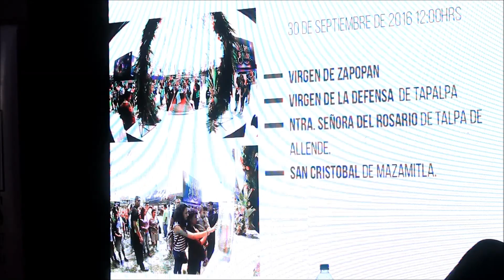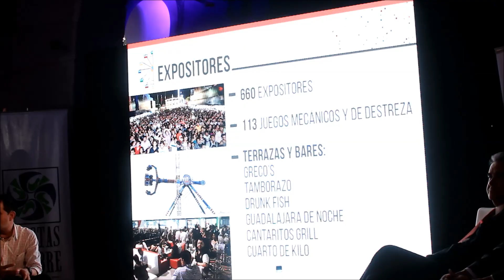FIESTAS DE OCTUBRE 2016 /462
Boletos a la venta a partir de este 19 de Septiembre en las taquillas del Auditorio Benito Juárez y puntos de venta Ticketmaster.
ya todo listo para comenzar las fiestas de octubre 2016
preparate por que viene estupenda